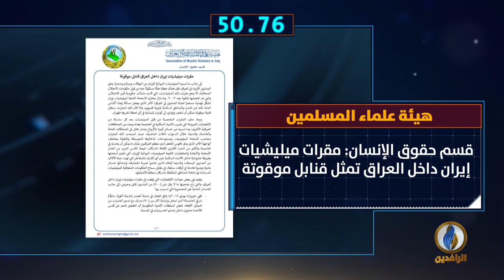أبرز الأخبار على قناة_الرافدين ليوم الأحد في